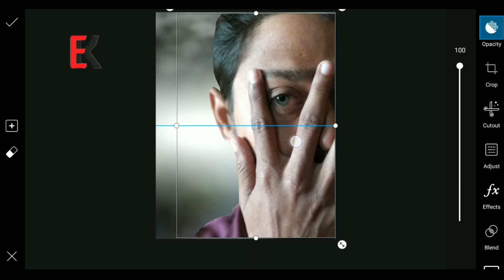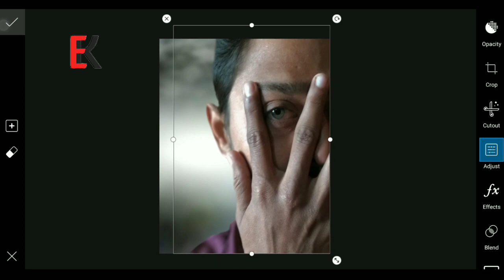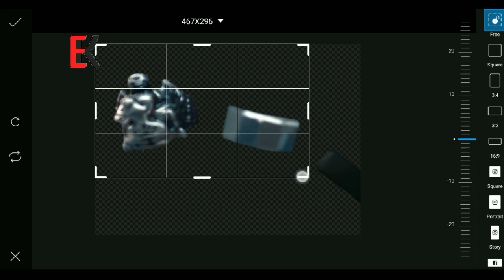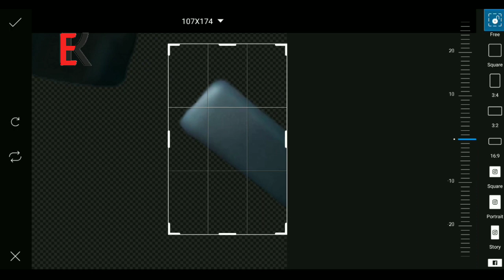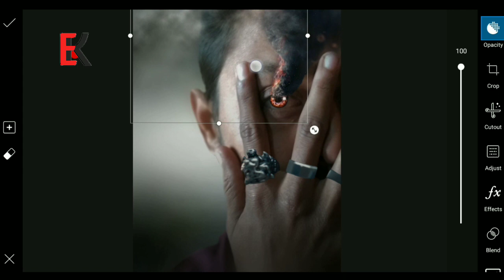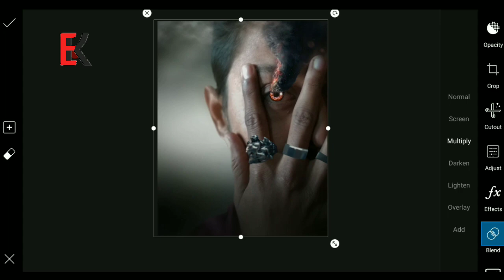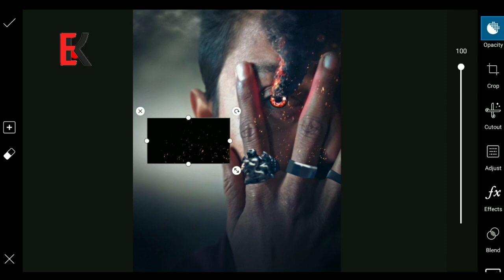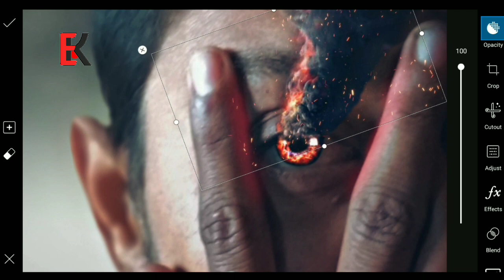Burning Eye Edit | Vijay Mahar Photo Editing | Vijay Mahar Edit by VFX KiNGG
Our Some Interesting videos-

► Dosto is channel par apko Mobile se photo editingg kaise kre, Sath hi PicsArt kaise use kre , Picsart tutorial, Snapseed Tutorial, Lightroom Tutorial, Photoshop Tutorial, 3D photo editing, CB Editing kaise kre ye sb mere channel "VFX KiNGG" pe sikhne ko mileg.